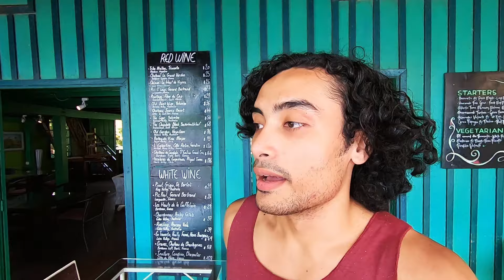ম্যাজিক্যাল ক্যাম্পট | Bangladeshi In Kampot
Vlog 05 of my Cambodia series. Kampot is magical. I highly recommend you all to be there if you are planning to visit Cambodia. Details in the video.